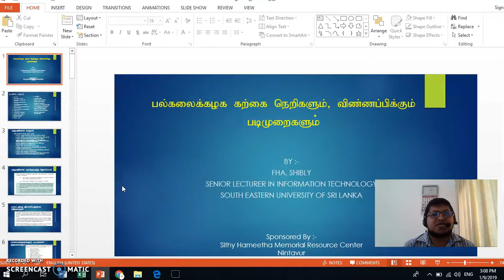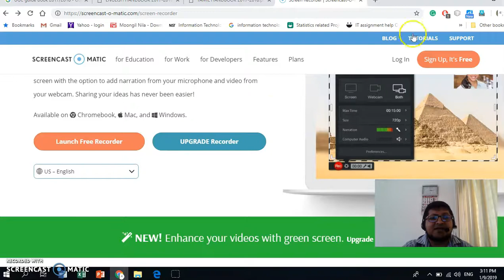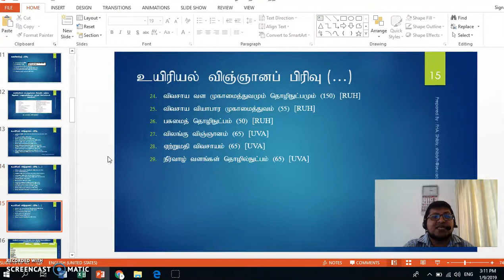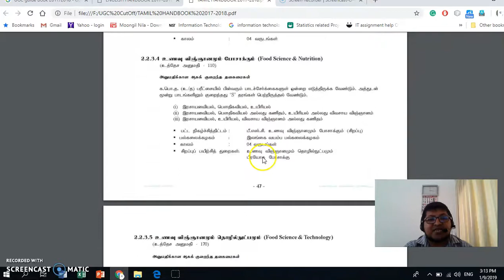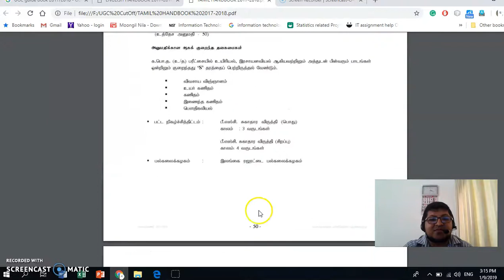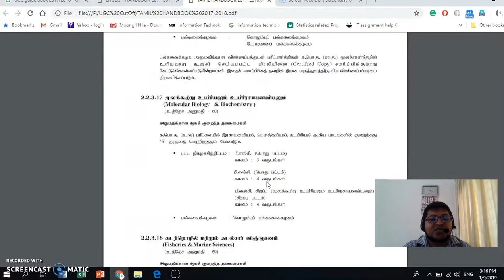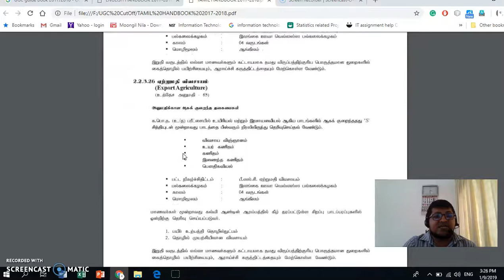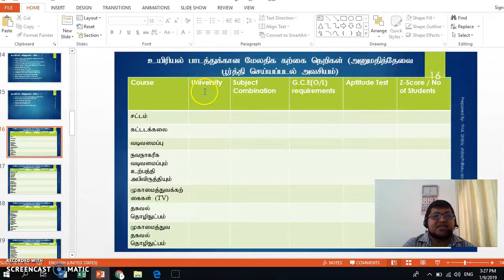உயர்தர உயிரியல் விஞ்ஞானப்பிரிவில் தோற்றியோருக்கான பிரதான கற்கைகள் - பகுதி 02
இத்துடன் இணைக்கப்படுகிறது. விஞ்ஞானப்பிரிவு மாணவர்களுக்கு கடந்த ஆண்டின் பல்கலைக்கழக அனுமதியின்படி அறுபது கற்கை நெறிகளுக்கு விண்ணப்பிக்கும் சந்தர்ப்பம் காணப்பட்டது குறிப்பிடத்தக்கது.